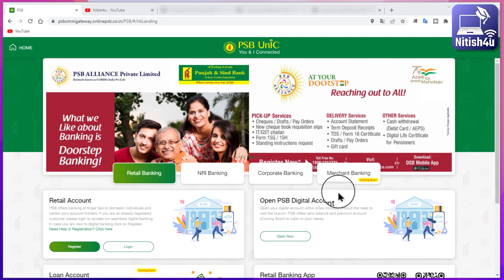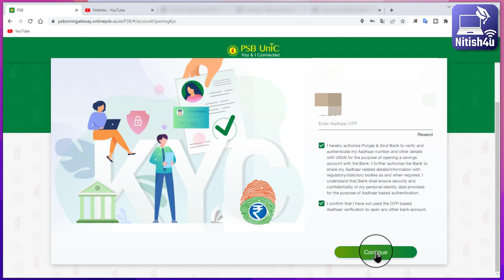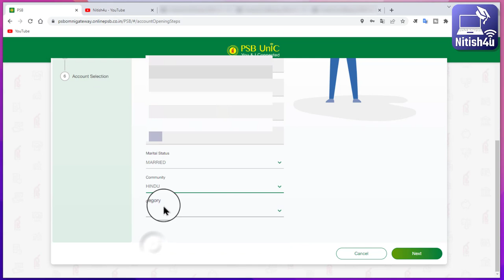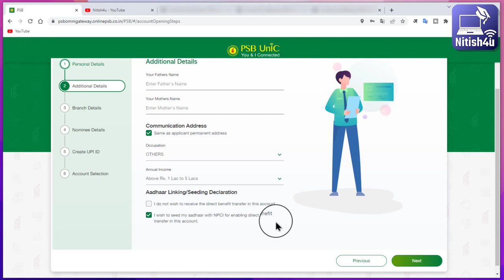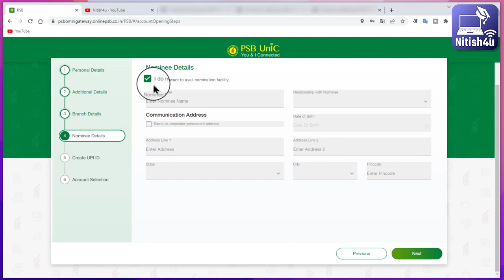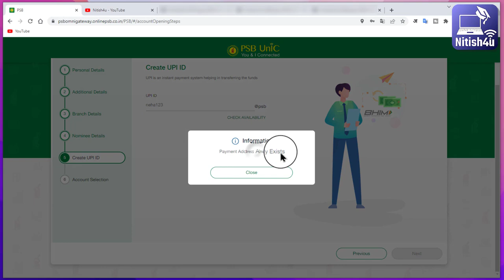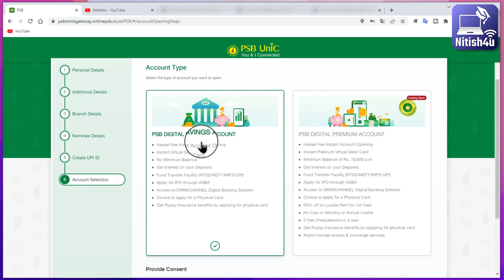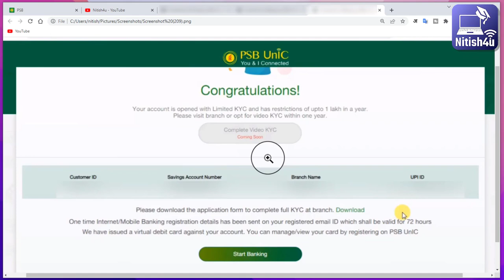punjab and sind bank zero balance account opening online | punjab and sind bank online account open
punjab and sind bank zero balance account opening online | punjab and sind bank online account opening 2023